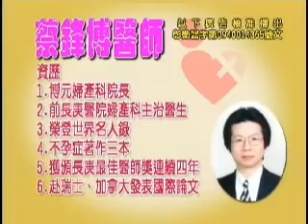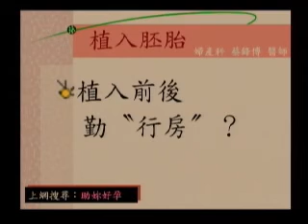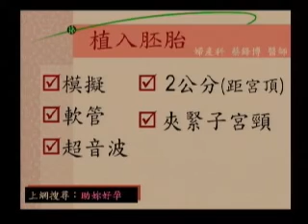助妳好孕 如何植入胚胎，求子成功 TV181 4